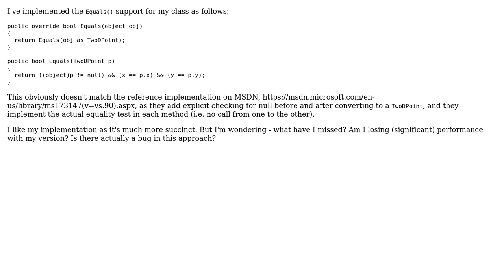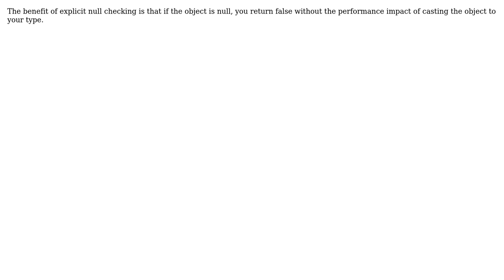Code Review: Comparing Equals() method from MSDN (2 Solutions!!)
Code Review: Comparing Equals() method from MSDN

With thanks & praise to God, and with thanks to the many people who have made this project possible! | Content (except music & images) licensed under CC BY-SA | Music | Images & others | With thanks to user Rob Gilliam user Jeroen Vannevel user Jamal user 404 and the Stack Exchange Network Trademarks are property of their respective owners. You are responsible for your own actions.